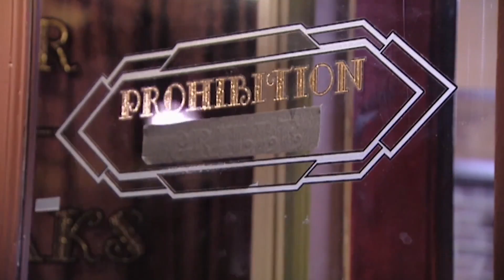why is no one having fun i specifically requested it | Kitchen Nightmares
here is your scheduled fun, please enjoy